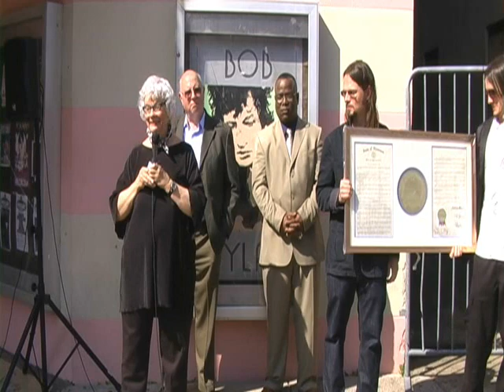Mary Lindsey talks about Mike Glenn .wmv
At the brass note presentation for Jim Dickinson in front of the New Daisy Theater on Beale Street, Jim's widow had kind words about Mike.